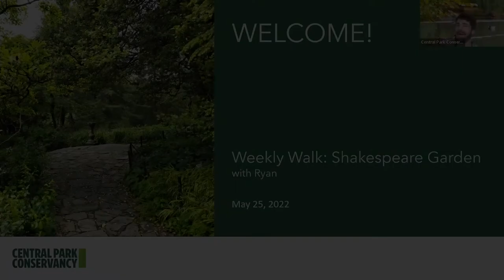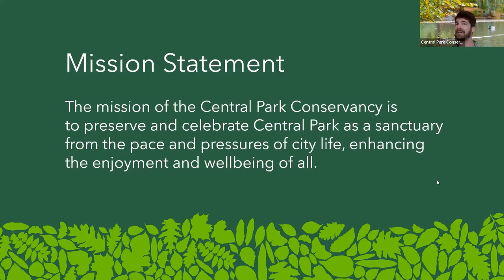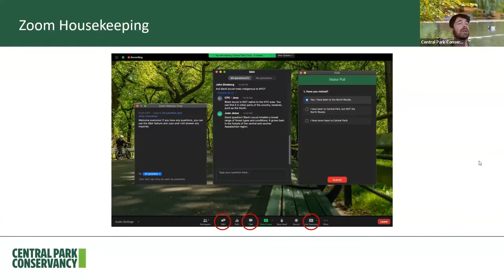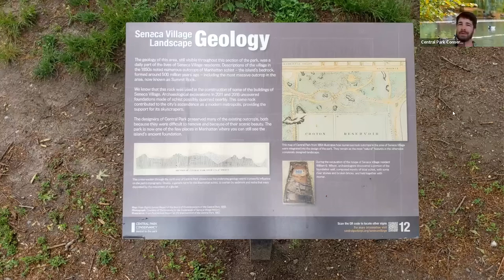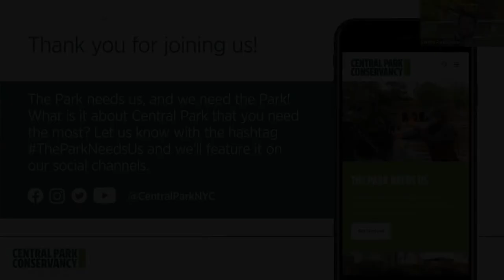Weekly Walk: Shakespeare Garden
Spring is the perfect season to visit Central Park’s gardens! Explore Shakespeare Garden, tucked along a steep hillside below Belvedere Castle, with the help of a Conservancy guide.